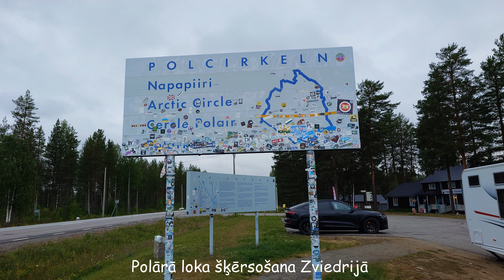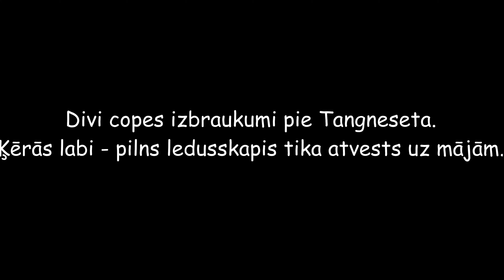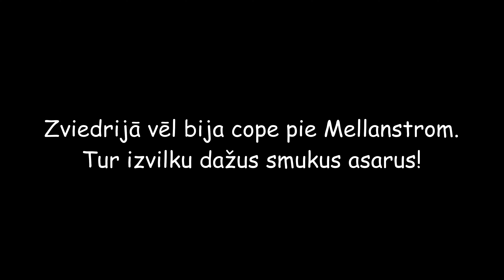Zviedrija Norveeģija 2024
Ceļojums uz Skandināvijas ziemeļiem. Kāpiens Setertindena kalnā. Makšķerēšana Norvēģijas fjordos un Zviedrijas ezeros.